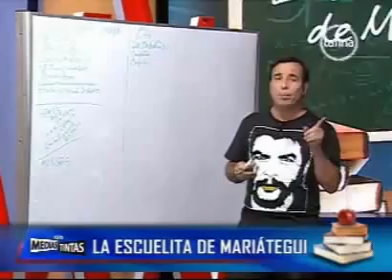Territorios perdidos por Perú en tratados entreguistas No en guerras, solo en tratados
Aldo Mariátegui en "La escuelita" nos presenta los diferentes territorios entregados por Perú a los vecinos directos en pactos entreguistas...

1851  Convenio Fluvial Perú – Brasil 56.507 Km2
1867 Tratado Muñoz , Neto – Brasil  222.703 Km2
1909 Tratado Velarde, Rio Branco – Brasil 169.977 Km2
1909 Tratado Polo, Bustamante – Bolivia 91.726 Km2
1922 Tratado Salomón, Lozano – Colombia 122.912 Km2
1942 Protocolo de Rio de Janeiro – Ecuador 110.794 Km2